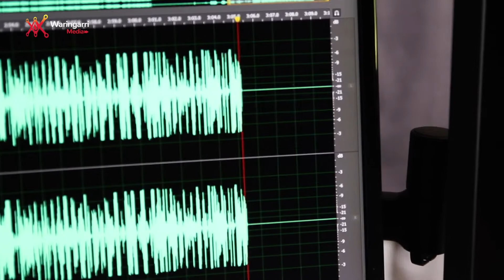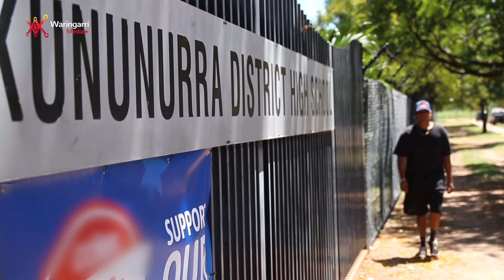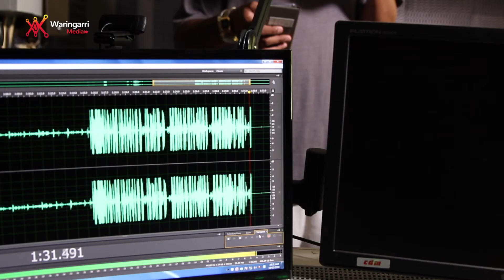Interview with Thomas Chulung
Thomas Chulung is the Mirwoong Gajerrong boy from Kununurra, he just come back home in his year break from university in Perth.
Thomas is currently working two jobs in local Indigenous organisations.
He hopes to gain as much technical skills as he can to help him with his music and filming productions, also to gain some experience